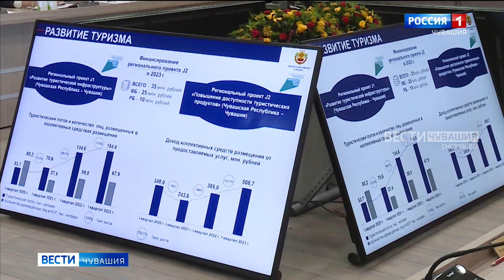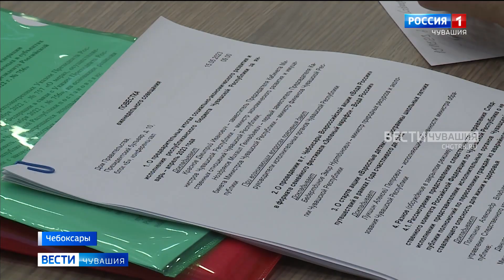Загрузка отелей и гостиниц в Чувашии выросла на 82%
Чем запомнилась первая треть 2023-го года? Итоги социально-экономического развития с января по апрель проанализировали на заседании в Доме Правительства.